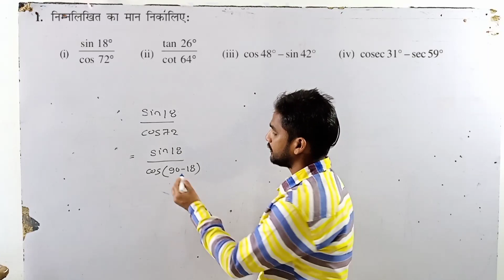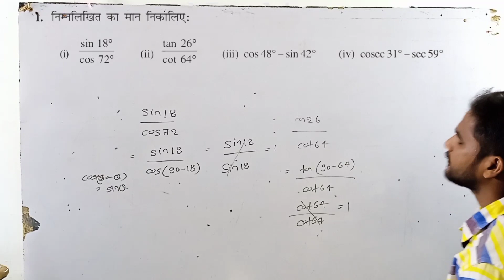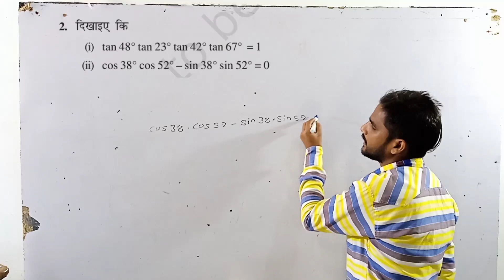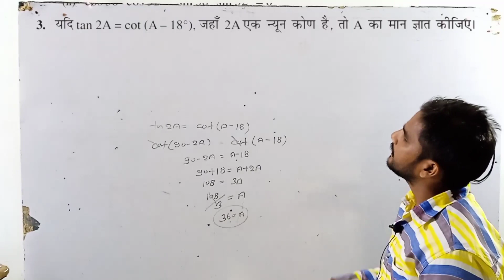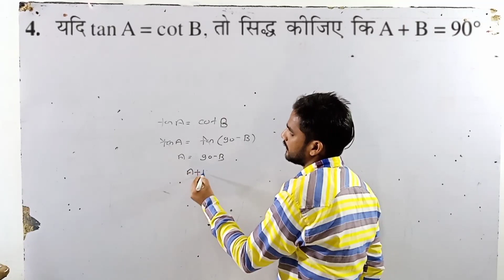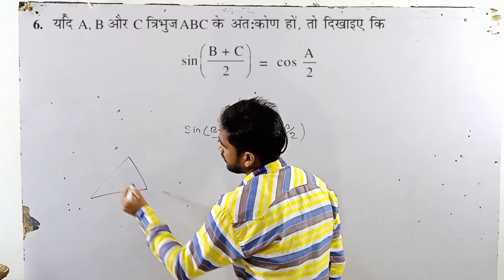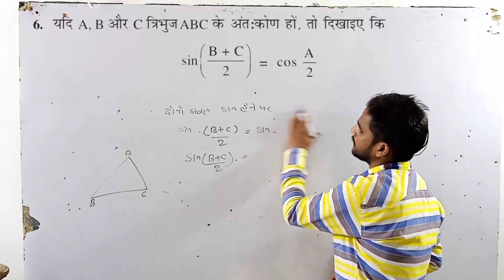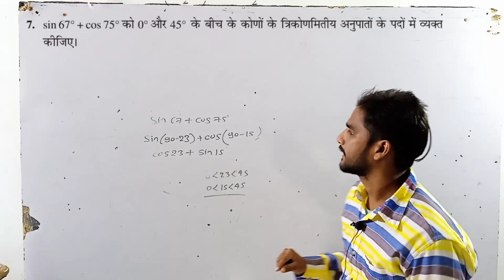Trigonometry (त्रिकोणमिति) class 10 exercise 8.3 lecture 4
trigonometry
,trigonometric
,basic trigonometry,
trigonometry ratios,
trigonometry basics,
trigonometry introduction
,basic trigonometry lessons
,right triangle trigonometry
,basic trigonometry problems.,
basic trigonometry sin cos tan
,trigonometry basic introduction
,basic trigonometry for beginners,
right angle,
trig function,
triangle,
for beginners
,trig functions,
right triangle
,trig,sine
,patrickjmt
,trig ratios,
cosine,
problem,
tangent,
solving right triangles,
explained
got talent
,agt
,got talent global
,got talent auditions
,charlotte and jonathan,
susan boyle
,agt golden buzzer,
golden buzzer agt
,got talent golden buzzer
,harper,
america's got talent 2022
,britain's got talent 2022,golden buzzer
,all 6 golden buzzer
,golden buzzers,
agt 2022
,golden buzzer agt 2022
,marcelito pomoy
,luca di stefano
,britain's got talent auditions
,golden buzzer auditions
,britain's got talent top auditions
hindi news
BE MY FRIEND:

ABOUT MY CHANNEL:
Nikhilmonitor

(OPTIONAL)
{type your most important promotion}

In this video, I’ll show you {video title}. Enjoy!